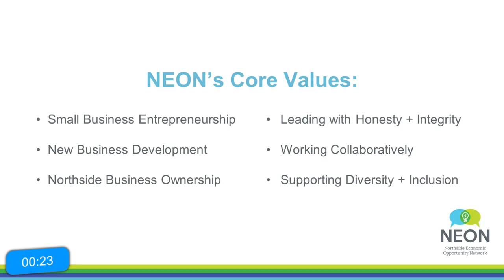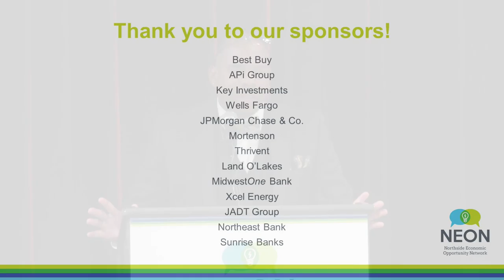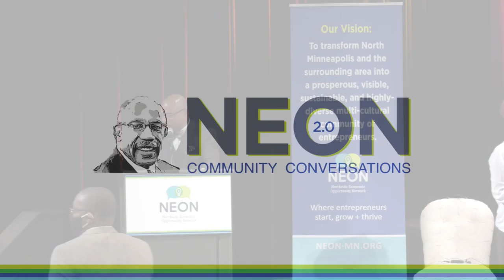Community Conversations 2.0 - Session 1: A Policy Discussion (Aug. 31, 2021)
Session 1 of NEON's Community Conversation 2.0 series addressed policy objectives and support of small businesses and organizations like NEON that are working to provide access to financing, networks, and expertise for BIPOC-owned businesses. Harry Colbert, Jr., Editor-in-Chief of North News moderated a 45-minute dynamic conversation with United States Senator Tina Smith, Minnesota Attorney General Keith Ellison, United States Representative Ilhan Omar, and NEON's President, Warren McLean.